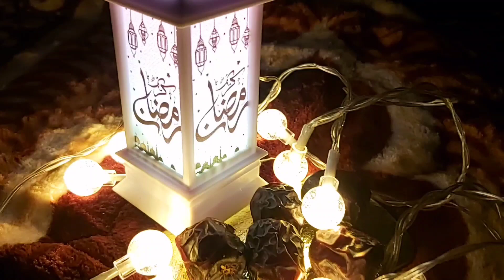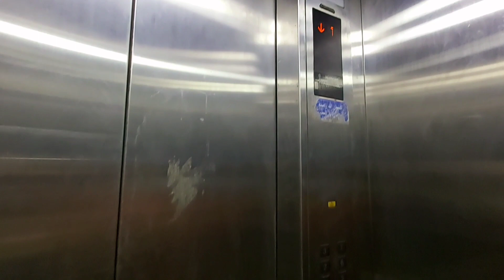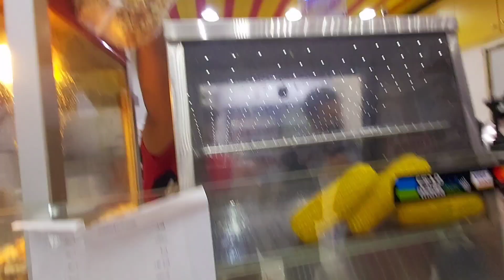Eid Ki Tayyari🛍| Eid Preparations🩰👗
Channel Name @Rb Rizwan

➡️ Make sure you press the thumbs-up to like this vlog and do comments on this video plz keep sharing.